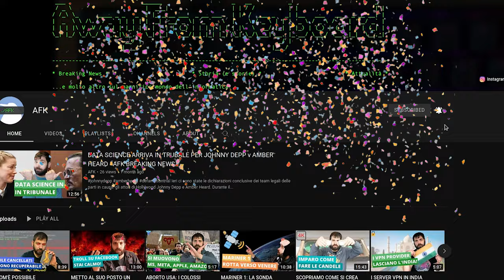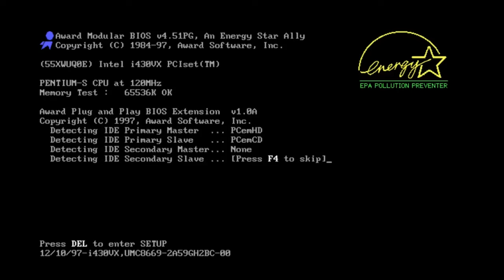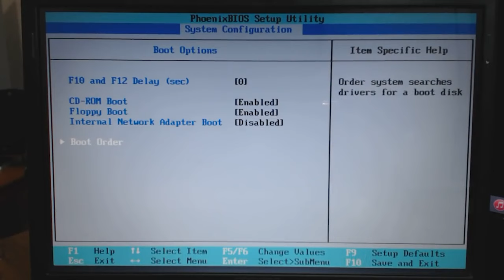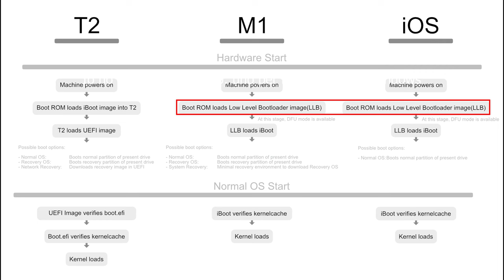COSA SUCCEDE QUANDO ACCENDI IL COMPUTER? AFK UNDER THE HOOD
Cosa accade quando un computer si avvia? In questo video, vi racconto cosa accade dal momento in cui premiamo il tasto fino alla schermata di login. Parlerò di BIOS, UEFI, della fase di POST, e un accenno ai bootloader. Inoltre, parlo di come fuziona il boot di un MAC.

Video UH-22-007